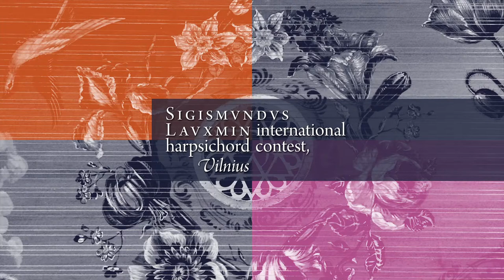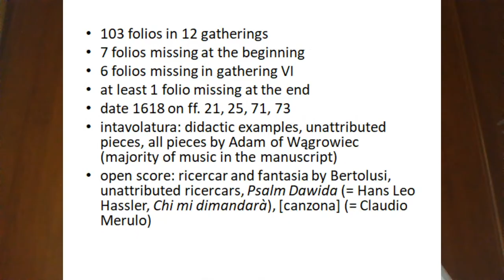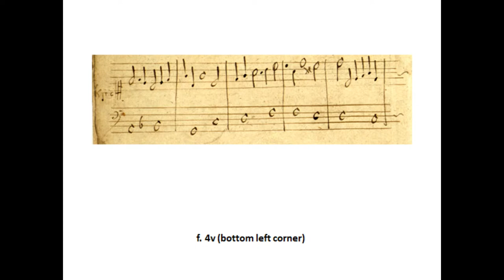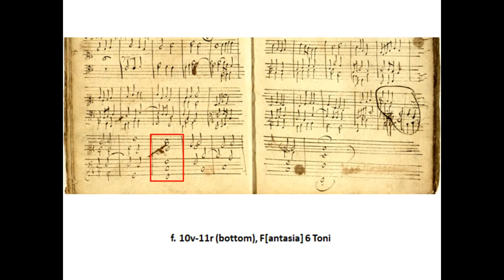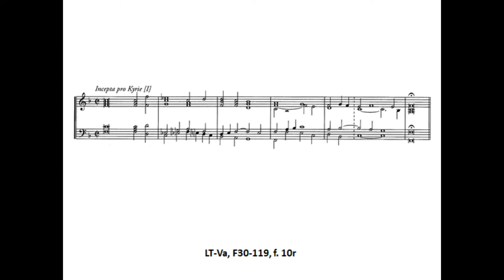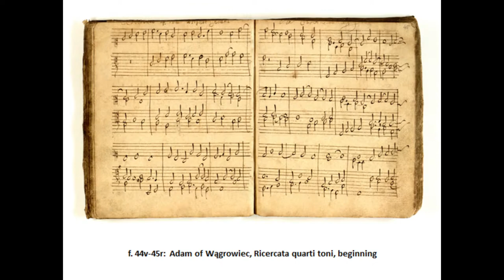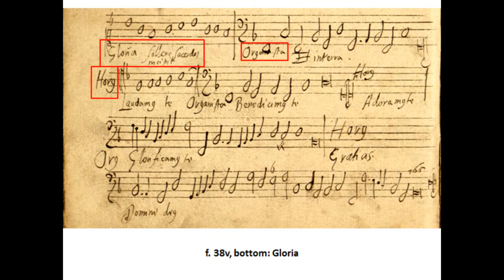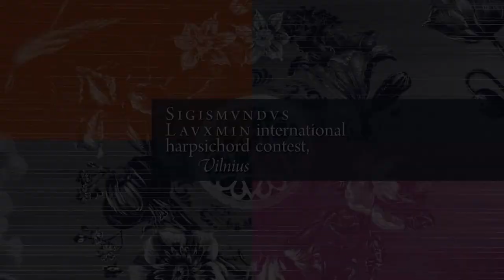Sigismundus Lauxmin International Harpsichord Contest - LECTURE III